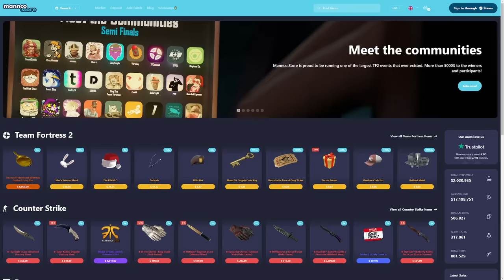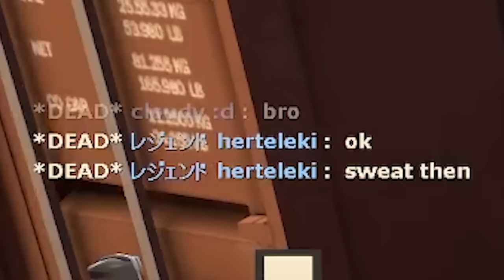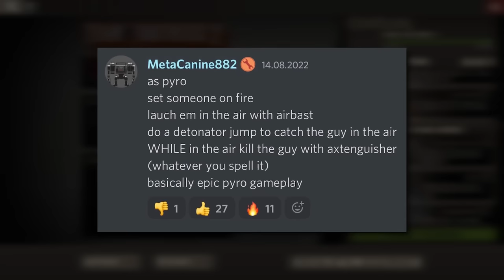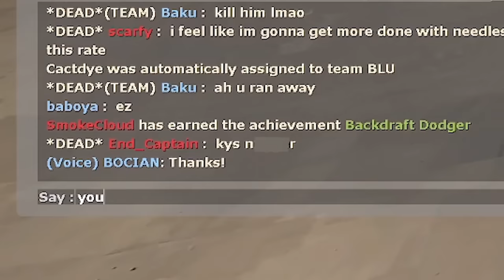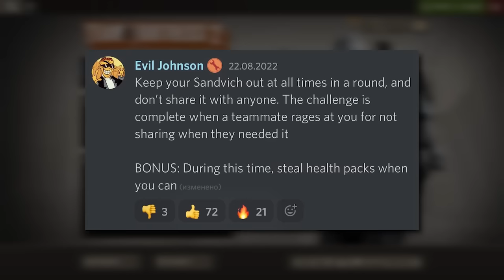TF2: A "Friendly" That People HATED..